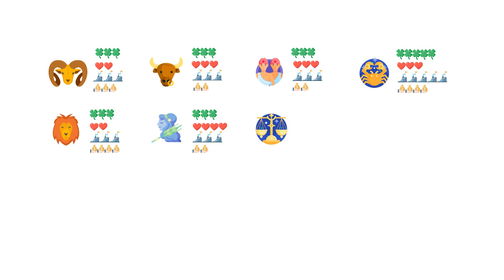每日星座運勢 Daily Horoscope ~ 2024.2.10